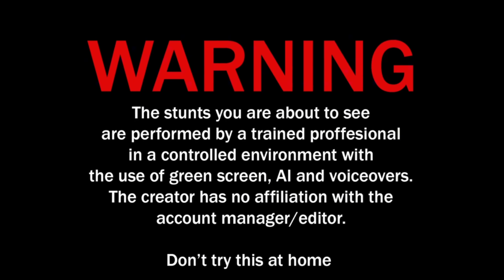Why do you beat on 1000cc race bikes?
What’s up brahs! Here’s links to my stuff